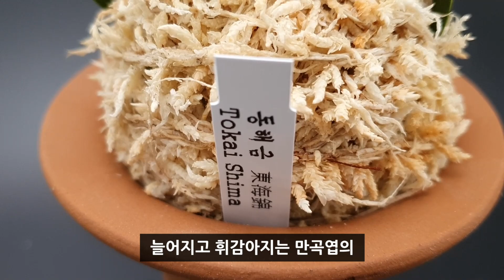대파청해 변이 동해금 대파청해호 월파 (풍란부귀란) [꽃밭에서 난원]